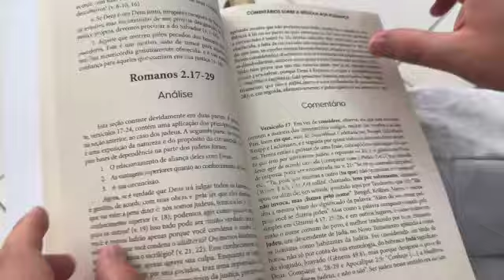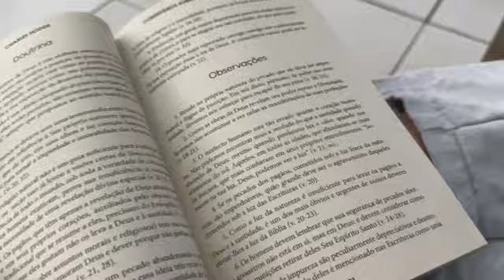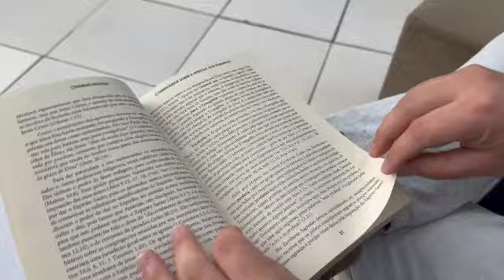Comentários aos Romanos | Charles Hodge - Obra Integral e Inédita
O Comentário sobre Romanos de Charles Hodge é uma obra importante da teologia cristã que oferece uma análise minuciosa e detalhada do livro bíblico de Romanos. Com uma exegese cuidadosa e uma aplicação prática das passagens, o livro é considerado uma referência para estudiosos e pregadores da Bíblia. O texto é completo e integral, ocupando quase 700 páginas, e aborda temas teológicos e práticos relevantes para a vida cristã. Com sua abordagem rigorosa e suas reflexões profundas, o livro é uma leitura fundamental para quem deseja compreender melhor a mensagem e as implicações do livro de Romanos.